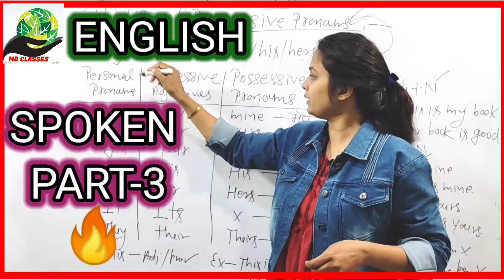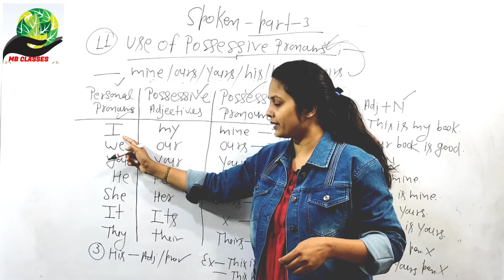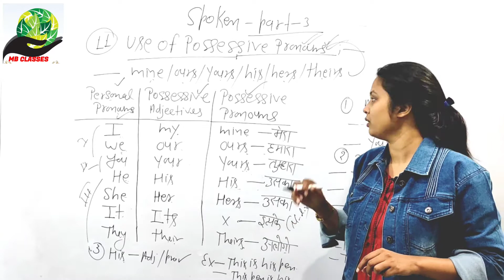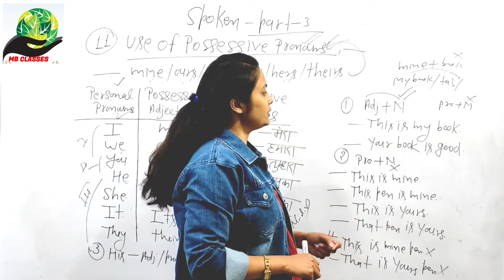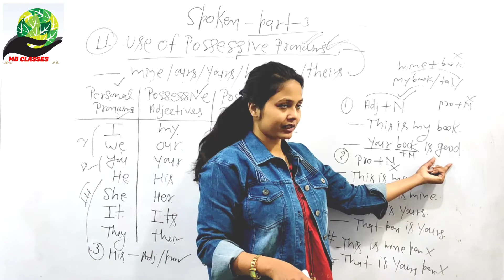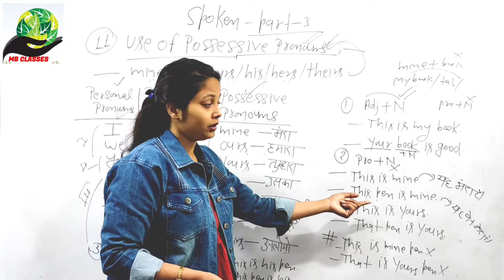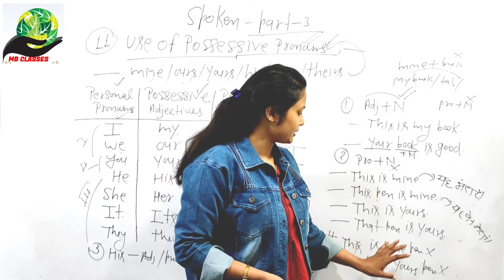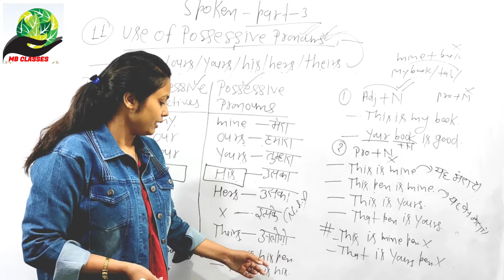SPOKEN PART-3||Minoo ma'am||Like /share/comment/subscribe❤